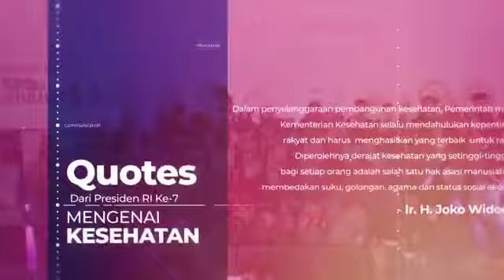Zakat Untuk Anak Gagal Ginjal dari Se-Indonesia